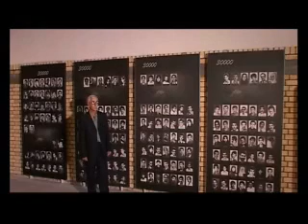part2 قتل عام17